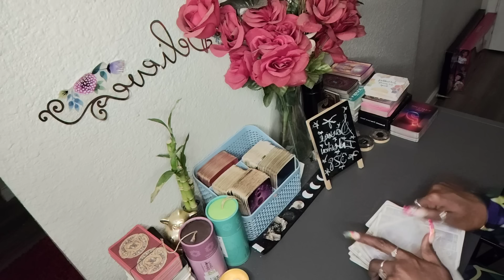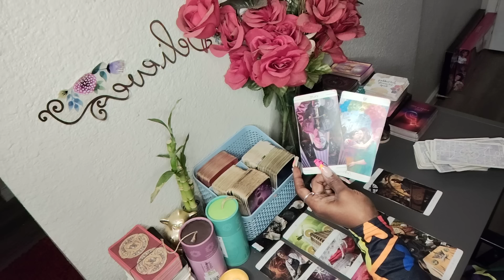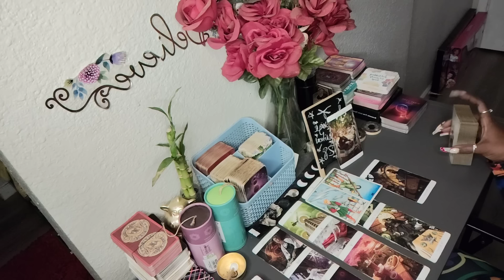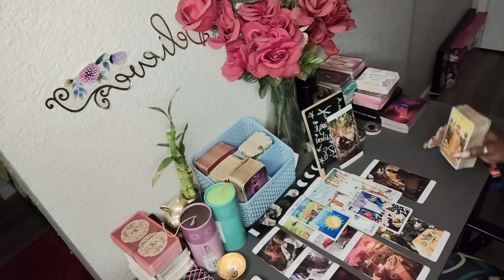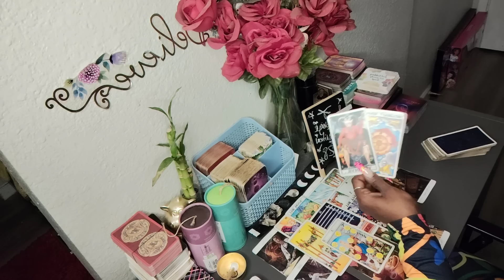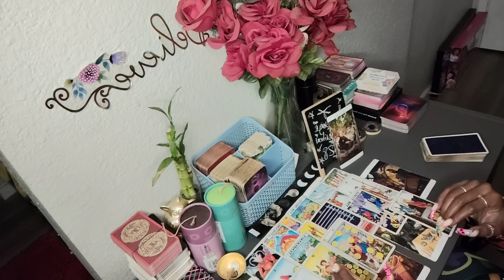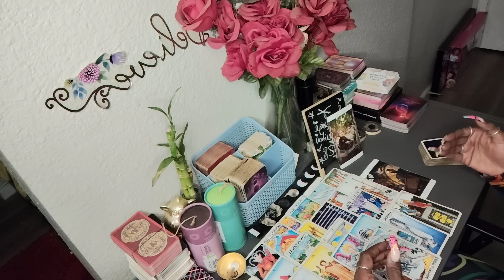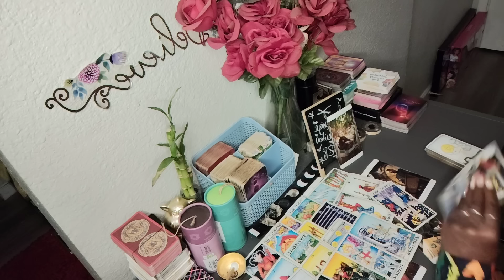Losing Control Of Their Entire Life! Everyone Starting To See How Narcissistic They Really Are..